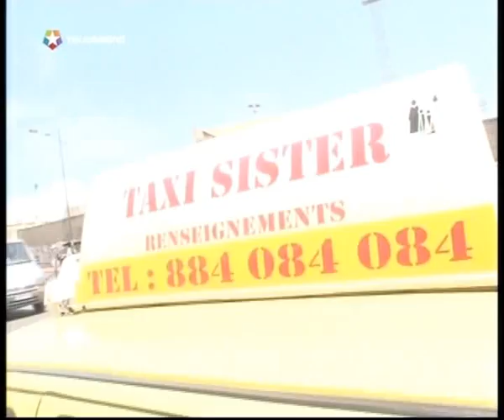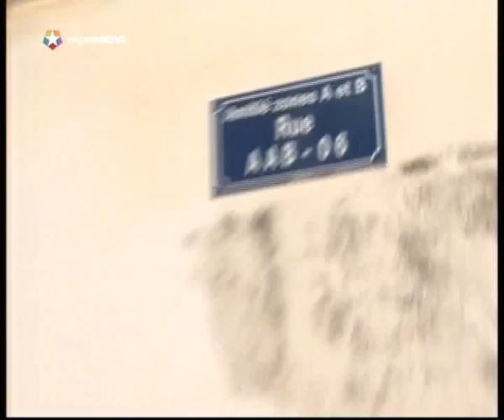Senegal, Madrileños por el Mundo 2/2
Nicolas de la Carrera en Madrileños por el Mundo, Dakar (Senegal)